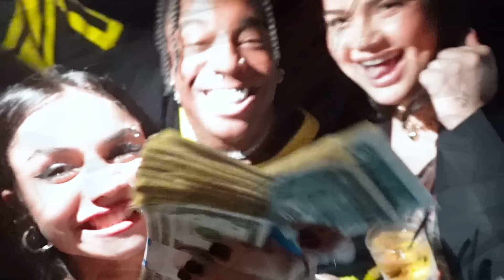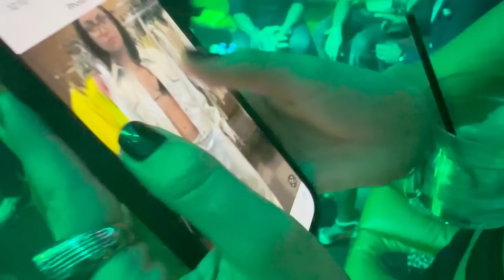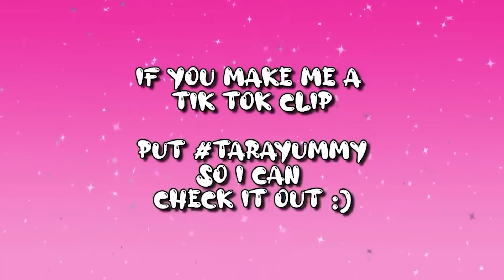My CHAOTIC Week In Miami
HEY GUYS!